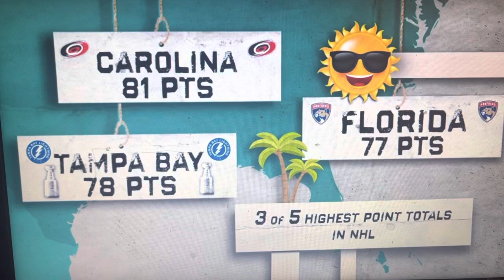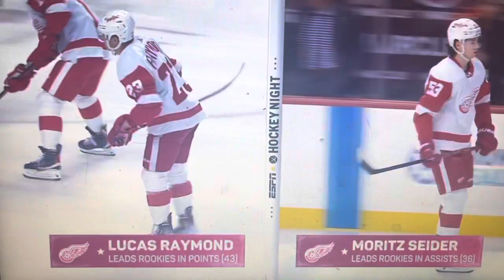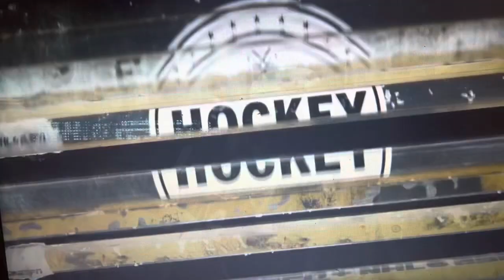DET@FLA Hockey Night Intro on ESPN+